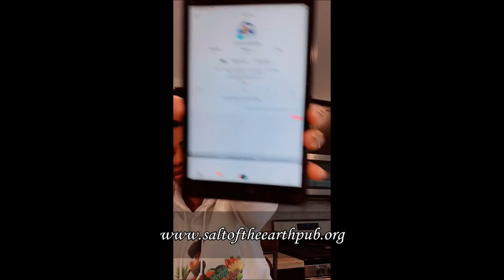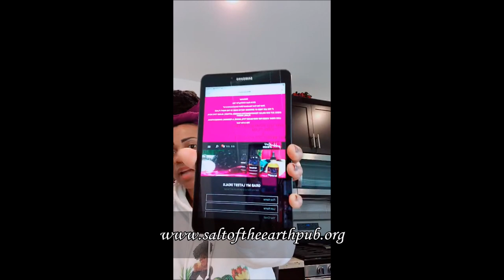Let's Have Church & Discuss The REAL Power Of The Blood